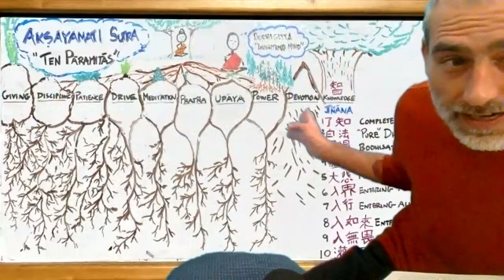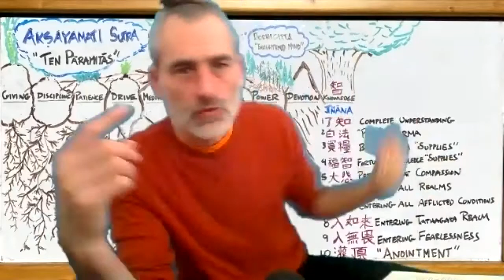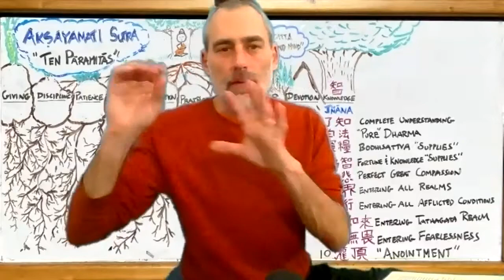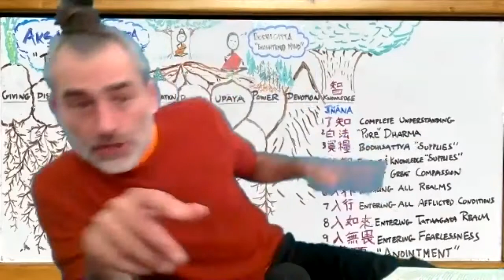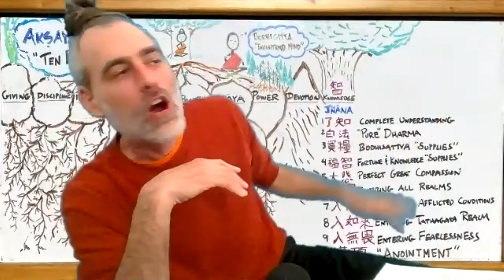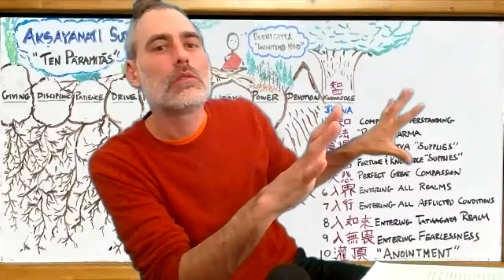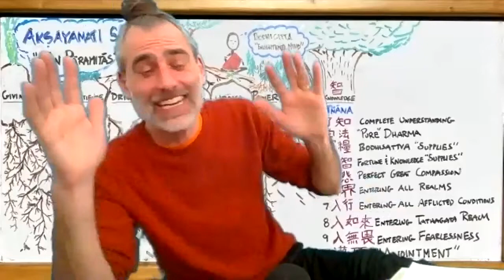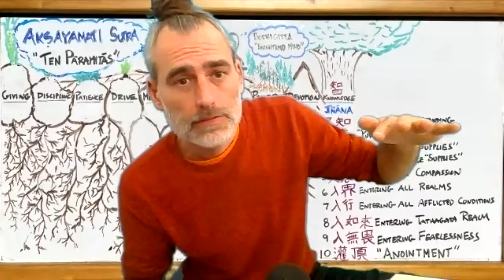Aksyamati Sutra Part 12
In which we arrive at the culminating paramita: Jñana! MC Owens explains the ten ways Bodhisattvas practice knowledge, culminating in buddhahood. So it gets pretty wild!